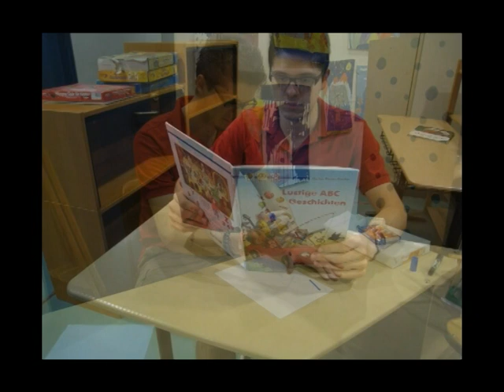Going Home.avi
Result of an Art Project by Grade 13 of the German School in Yokohama DSTY